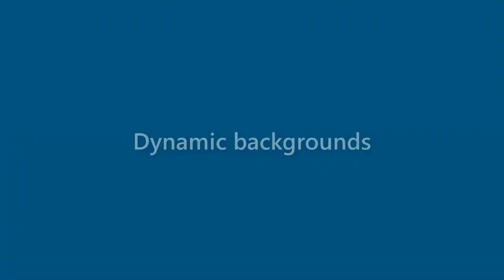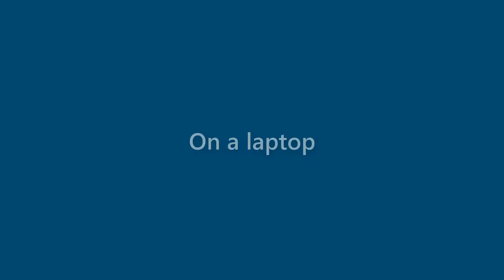Gerard Mason - appearance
Name Look - Gerard Mason - appearance. In this video we present "Gerard Mason" name look and feel in various scenarios.
This video will cover:
How does "Gerard Mason" look as a personal letterhead?
How does "Gerard Mason" look on a business card?
How does "Gerard Mason" look on a computer/laptop screen?
How does "Gerard Mason" look with different background colors?
How does "Gerard Mason" look with various fonts?